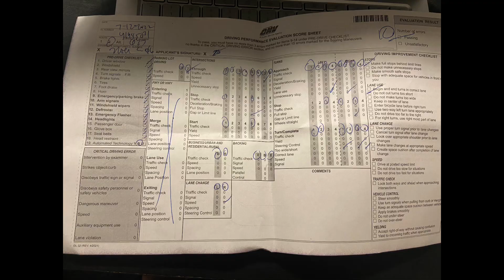Сдал на водительские права. Советы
Так же не забывайте смотреть по сторонам когда проезжаете любые перекрёстки(даже на Зеленый ). При поворотах оглядывайтесь назад через плечо.